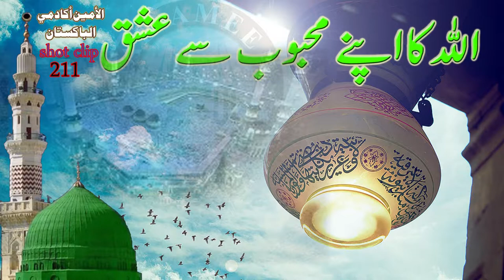اللہ پاک کا اپنے محبوب سے عشق Adreesd BY Mufti Mustafa Azaz Alamin Academy F S D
اللہ پاک کا اپنے محبوب سے عشق
   Adreesd BY Mufti Mustafa Azaz Alamin Academy F S D